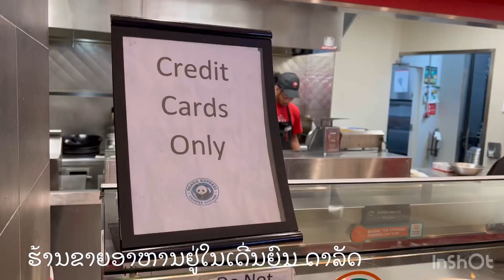Dallas Airport USA